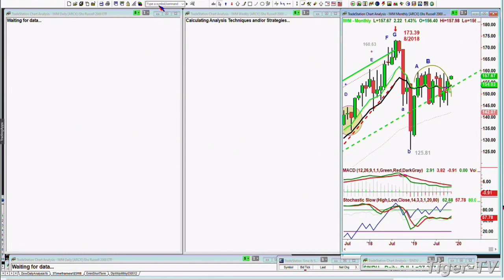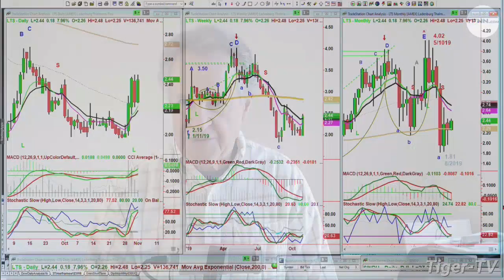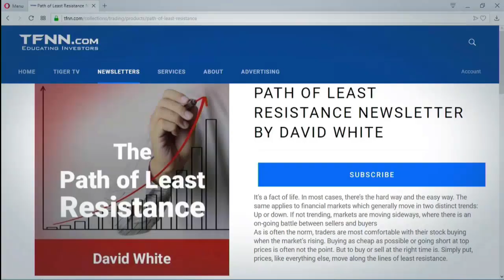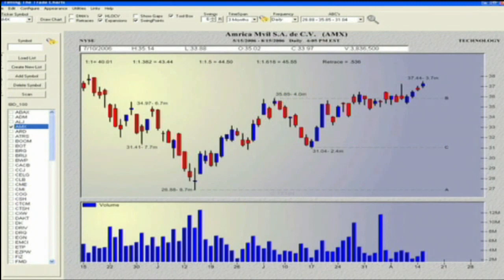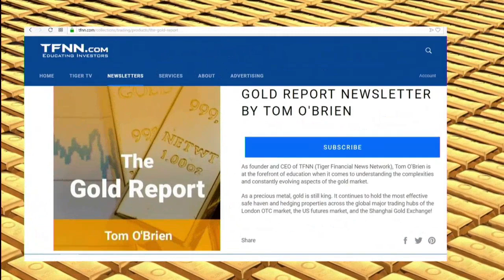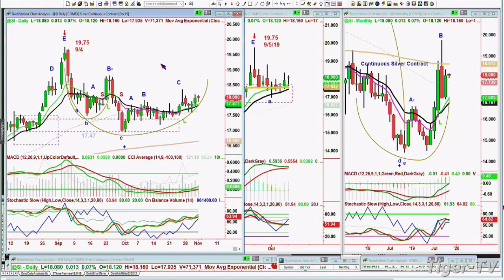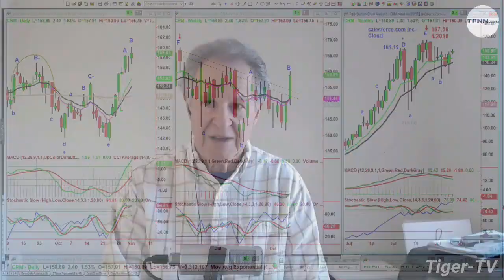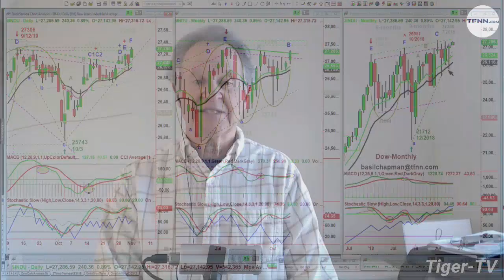November 1st, Tiger Technician's Hour on TFNN - 2019